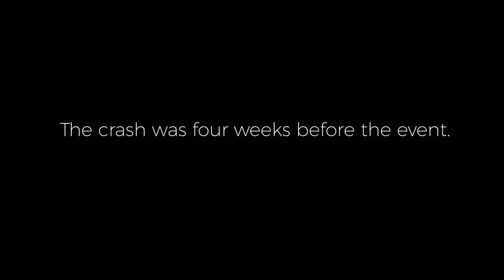My first Hard Enduro race. Held at Bonnie Doon and run by DVMCC.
I decided to enter a Hard Enduro, I’ve been watching hard enduro videos on You Tube for years, I’ve been to events and I’ve filmed them, I felt i was ready to ride in one, for the experience, to see how my riding skill level stacked up and for the fun.

The DVMCC Hard Enduro at Bonnie Doon proved to be a great race, I loved it, it was hard in parts and it was also a lot of fun. I now know what I need to work on and getting over bigger logs is number one on my list.

Filmed with:
GoPro 9